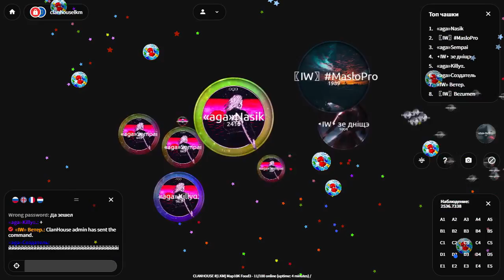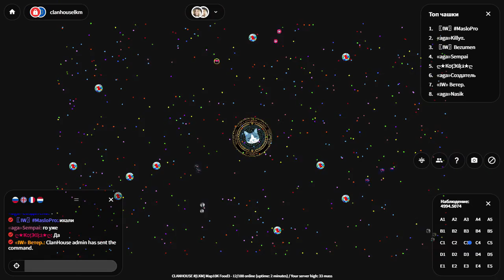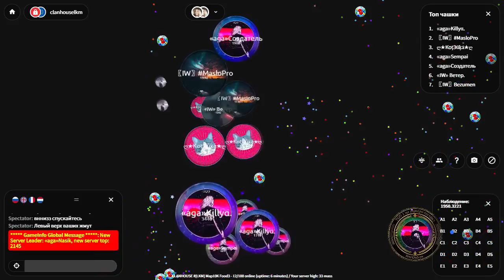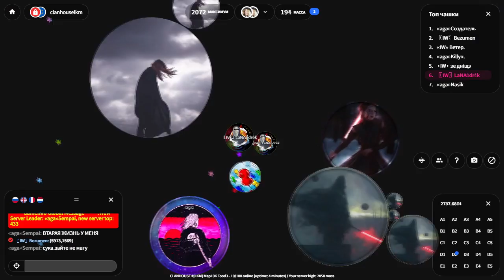ClanWar FFA 4x4 | IW vs GRAND | PetriDish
By LaN1Fedka
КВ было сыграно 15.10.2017